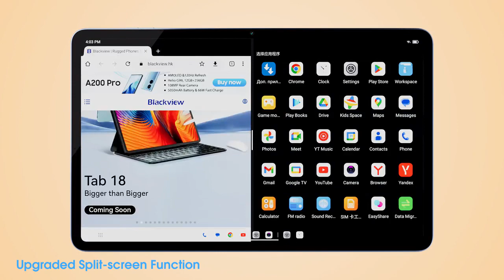Blackview Tab 18, 4G, 12"FHD+, Androi, 12GB+12GB RAM, 256GB ROM, Helio G99, 8800mAh, 33W, Dual SIM